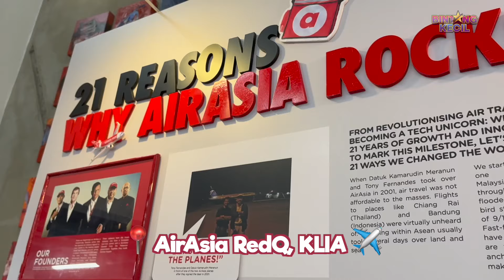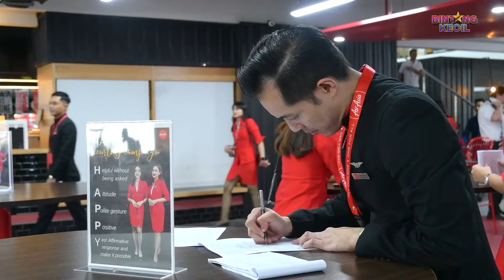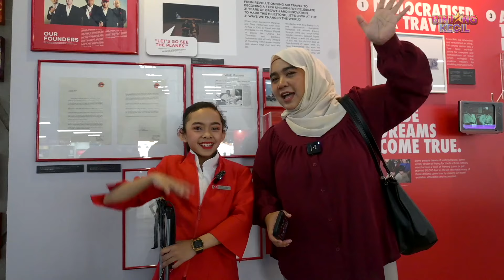✈️PRAMUGARI COMEL ALA AWAN DANIA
Walau apa saja permintaan yang dimahukan, Bintang Kecil IyakanSaja akan merealisasikan impian anda!

‘Now Everyone Can Fly’

Terima kasih kerana telah menonton video ini!
Untuk lebih banyak video Bintang Kecil,

Bintang Kecil